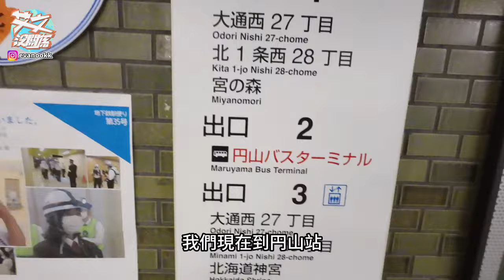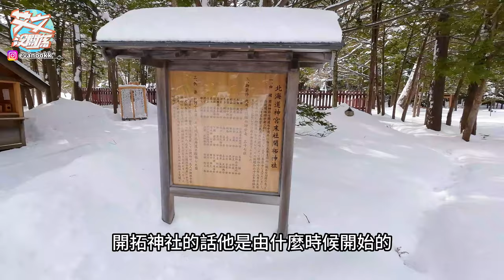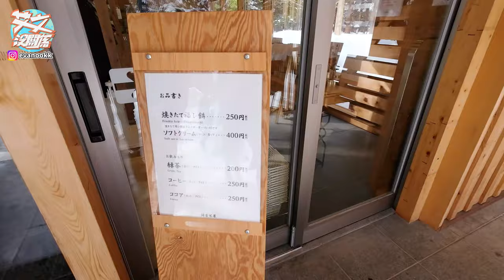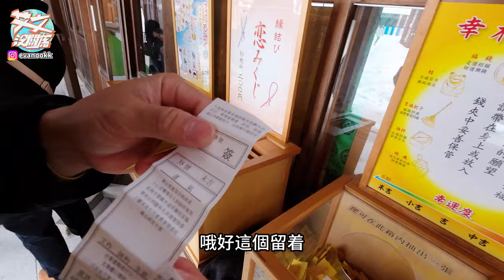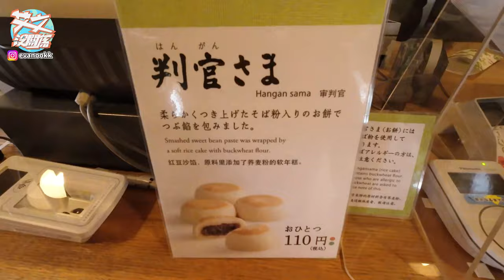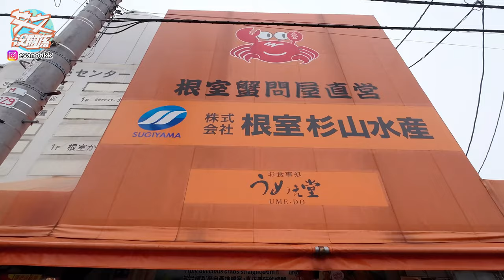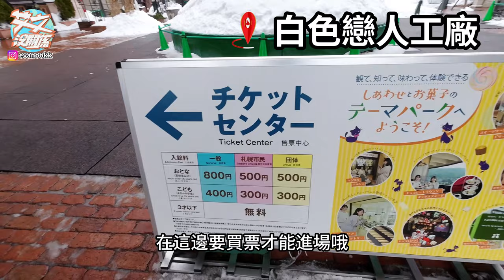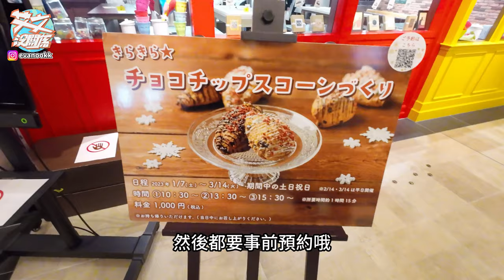『艾旅行-北海道#3』吃爆場外市場帝王蟹！神宮抽籤超靈驗？親子必來巧克力工廠！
對！我是艾文
目前還在新訓的YouTuber

頻道主要分享美食、旅遊、生活、寵物、開箱
如果你／妳喜歡我的影片記得幫我

時間軸
0:00精采預告+片頭
0:15開場
1:01円山公園
2:20北海道神宮
4:12抽籤
5:16神殿
5:59六花亭紅豆沙餡
6:48抵達二十四軒站
7:08根室衫山水產
7:29選好帝王蟹
8:03上菜帝王蟹
10:13白色戀人工廠
14:53結尾

北海道神宮
📍474 Miyagaoka, Chuo Ward, Sapporo, Hokkaido 064-8505日本
根室衫山水產ＵＭＥ堂
📍日本〒060-0011 Hokkaido, Sapporo, Chuo Ward, Kita 11 Jonishi, 22 Chome−1−26 卸売センター
白色戀人觀光工廠
📍2 Chome-11-36 Miyanosawa 2 Jo, Nishi Ward, Sapporo, Hokkaido 063-0052日本